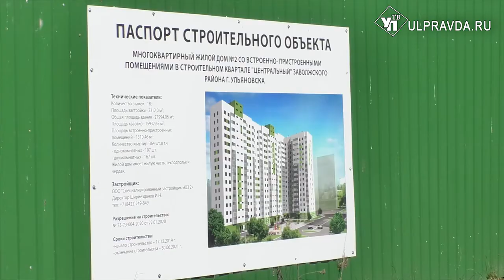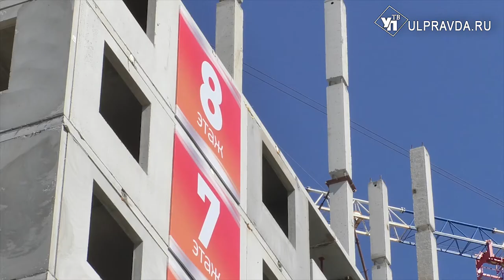Дольщикам помогут? В Ульяновской области занялись оценкой недостроев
Проблемные дома и их документацию в Ульяновской области региональный фонд защиты прав граждан-участников долевого строительства осмотрит вместе с федеральными коллегами. По итогам вынесут вердикт – достраивать объекты или выплачивать компенсации.